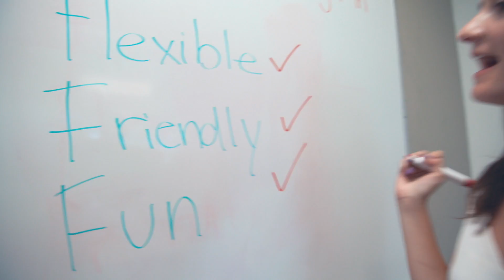Supplemental Learning - Thompson Rivers University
Supplemental Learning (SL) offers course-specific support linked to challenging introductory classes in Science, Law, Psychology and Accounting.